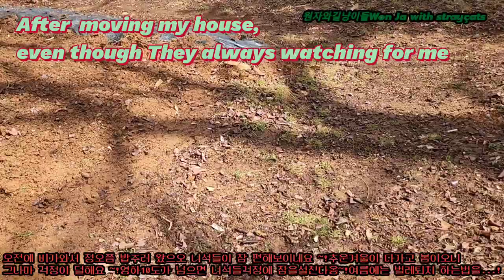이사가도 이집사는너냥들을 지킨다옹~!